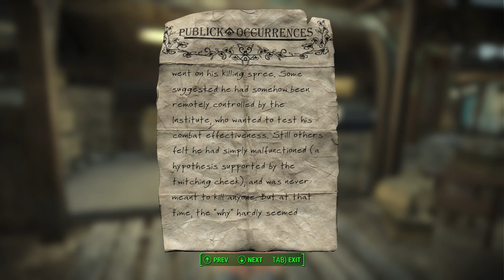Fallout 4 (Ep. 30 - Diamond City)